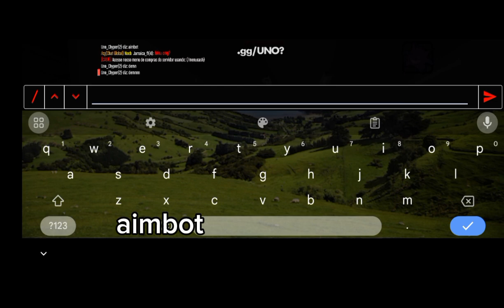nag papawis lang sa playlife, ginarapal ako?!?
KUNG GUSTO NIYO ANG /AIM /BAROK KO MERON SA DC KO, PASOK LANG KAYO!